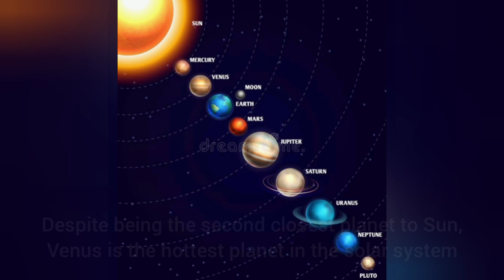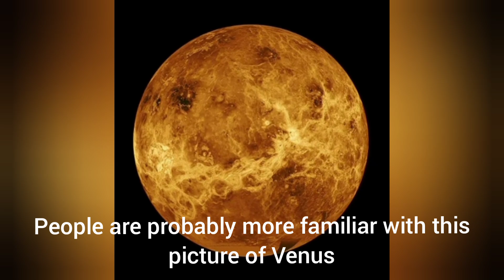Facts about Venus.